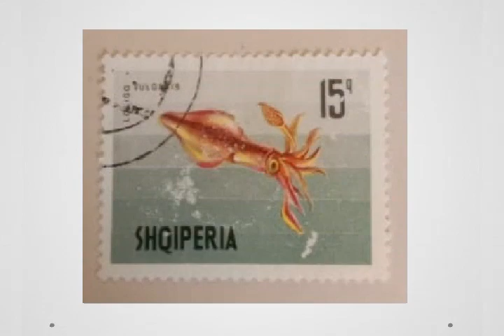ALBANIA COUNTRY STAMPS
Stamp collections by Philatelist SANKARAN